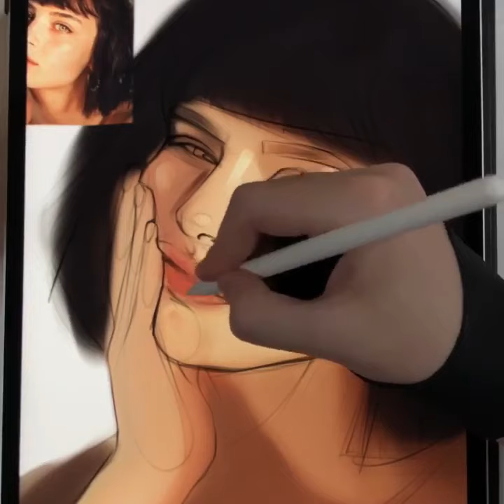BEFORE OR AFTER? Alice Pagani🥶 GLOW UP Transformation